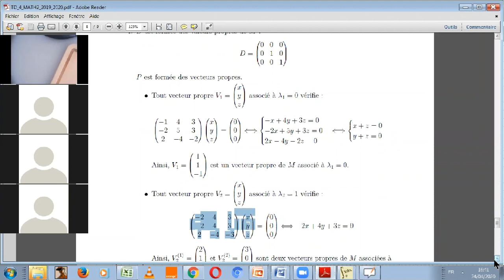Correction ex 5 série 4 part 2